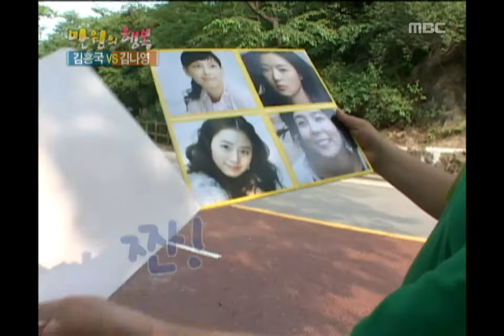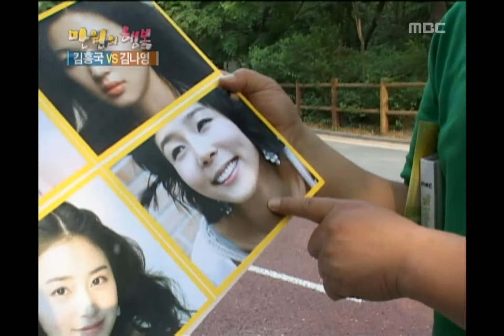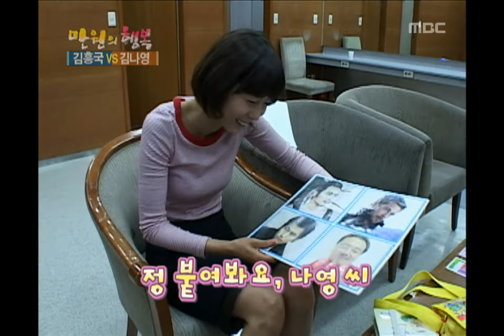행복 주식회사 - Happiness in \10,000, Kim Heung-Kook vs Kim Na-young(1), #02, 김흥국 vs 김나영(1), 20080612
출연자 소개